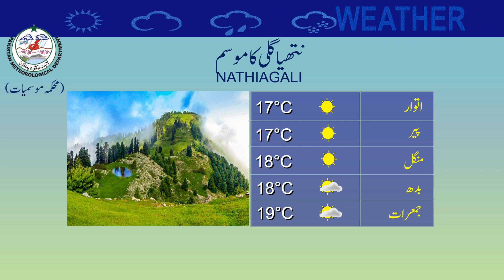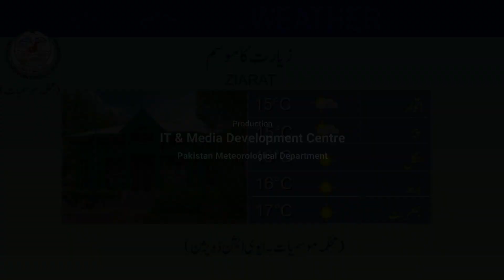Weather Update for Tourist | 08-04-2023